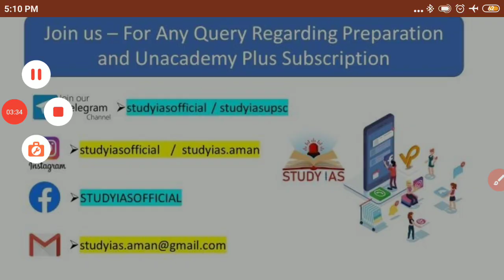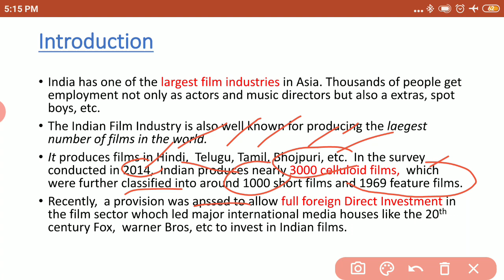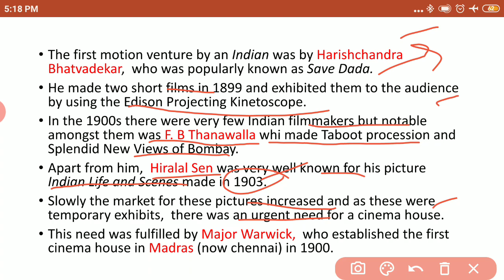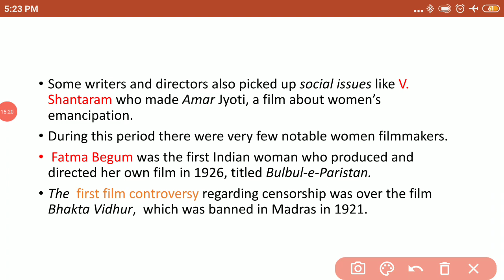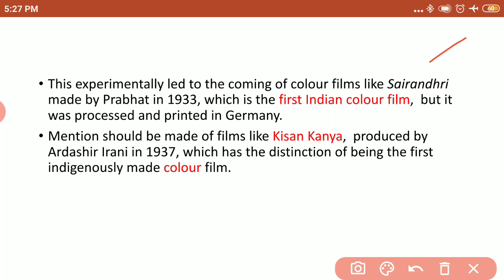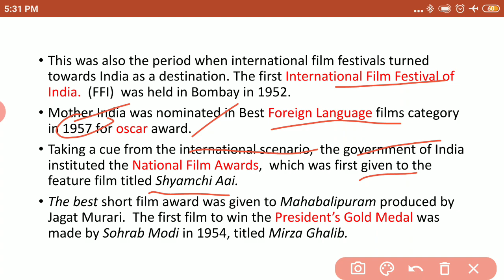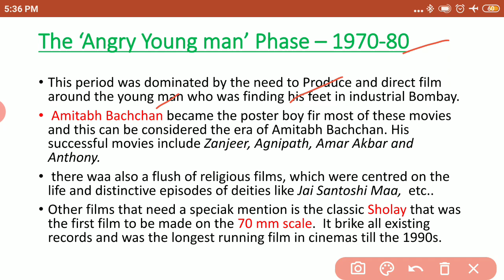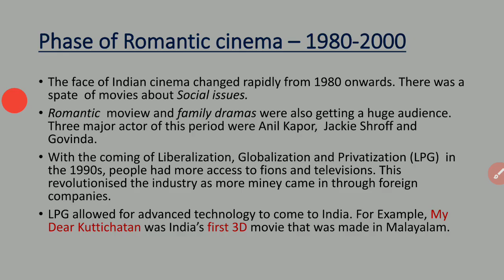INDIAN CINEMA | ART & CULTURE FOR UPSC CSE | NITIN SINGHANIA | UNACADEMY